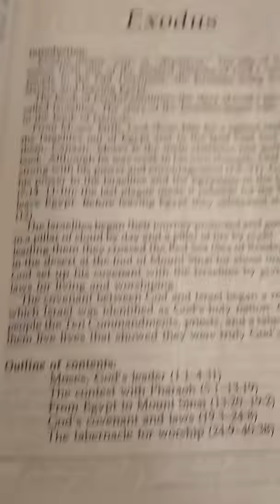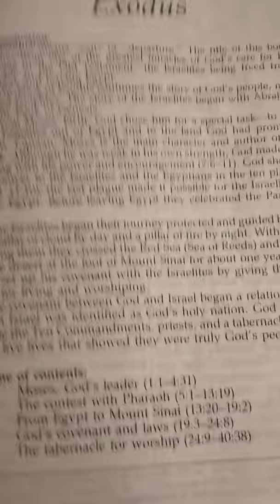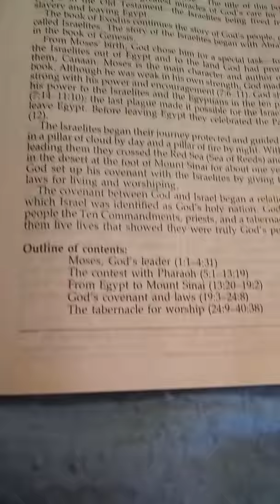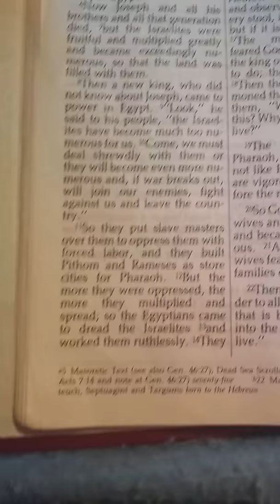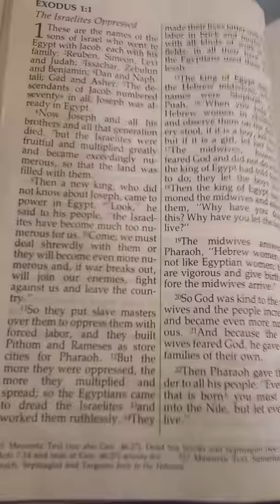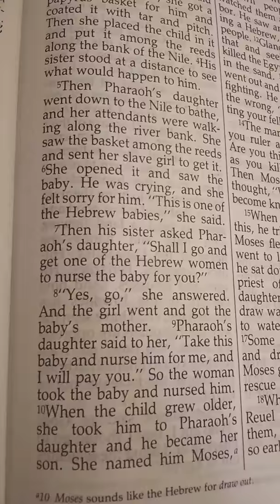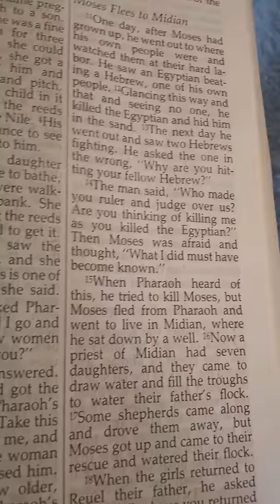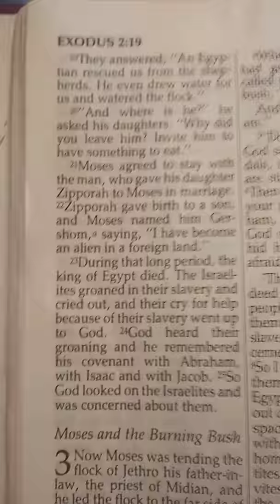❄️✝️December Bible Study: Exodus 1 and 2 + Introduction & Outline (Day 1)|Announcements in the Box ⬇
❄️📖 December Bible Study: Exodus & Habbakuk
-Day 1/20 for our Exodus Bible Study.
-Exodus 1: The Israelites Oppressed
-Exodus 2:The birth of Moses, Moses Flees to Midian

-Apologize about the AC
*Announcements:
❄️ February 2020 will be 3 years since the channel began guys, Glory to God & as I have announced for some time now on both the YT videos and Prayer Line calls, this will be our Last corporate Bible Study reading on this particular New Bible Study with Kera Playlist (October 2018-December 2019.) I will keep that Playlist up.

❄️ 2020 as I said will be very very different for this channel God showed me (God is amazing & on the move!) I will be  coming on as He leads and doing the videos for the next coming months that He has released me to do, but the Monthly Bible Studies will be mostly on the Prayer Line which will be Live, so I encourage you to join when you can or request the Replay links via audio on email.

❄️We have 6 more calls for the Prayer Line for this year, so I encourage you to come on!🙏🎁 Calls 1- 36 are available on the YT Channel under Prayer Line Calls (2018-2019) Playlists and Calls 37-127 are available via audio link (Email) and calls 128-133 will be available as well.

❄️This is the Last month to request any Devotionals. For the YouTube Channel specifically, we've been doing free Daily, Weekly and Monthly Devotionals for the past 1 year and 9 months. The Moments with Jesus are the only ones that are available as of now.

❄️Live Phone Conference Classes are also available for free (Calls 1-11.) Request those today via email audio link if you weren't able to be on the call or listen already. I guarantee you, your life will be blessed and go to another level in God!

❄️Our Bible Study Packet based off this particular Bible Study Playlist is also available via email and can be printed, studied alone or in Groups. Enjoy ☺️

❄️Sign up/ Register for The Girls Talk 💋💌 (Yahoo Email)

❄️ Sow/ Give:
•Mail In